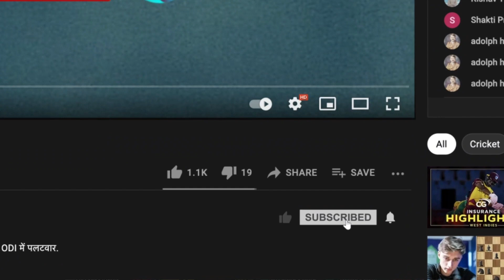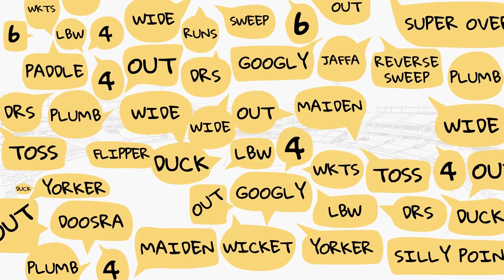Rahane & Pujara’s positive play has put India in front: Ashish Nehra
Cheteshwar Pujara & Ajinkya Rahane answered their critics with a 111-run stand! On Cricbuzz Chatter, Ashish Nehra lauds their positive approach